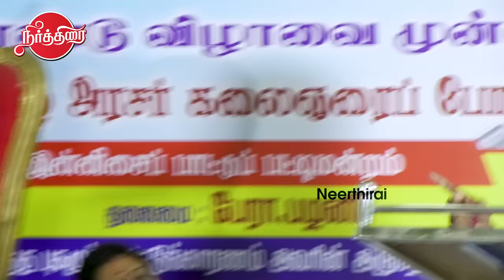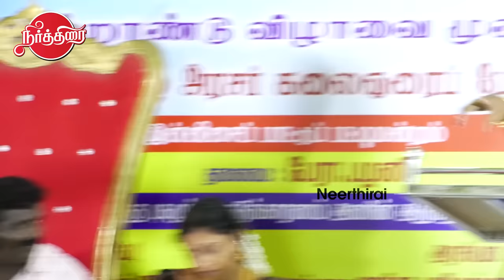ஏமா! நீ என்ன பைத்தியமா? Yogadharshini Latest Pattimandram Speech | KPY Pazhani COmedy